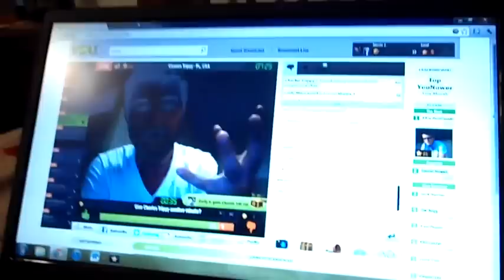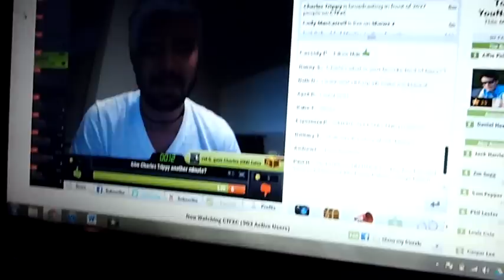I WAS ATTACKED! (9.23.12 - Day 146)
Well... There goes my face... haha